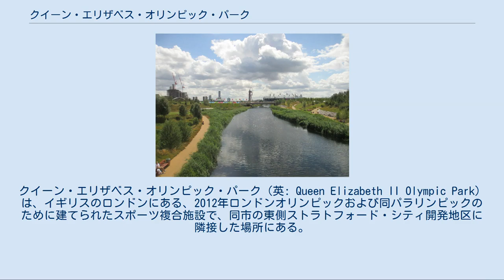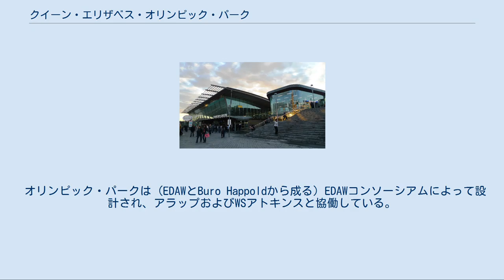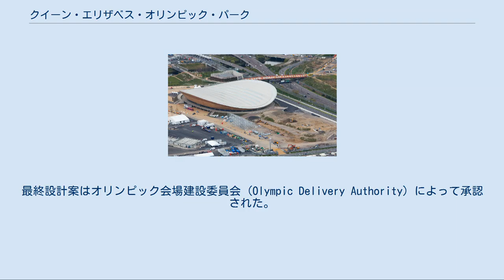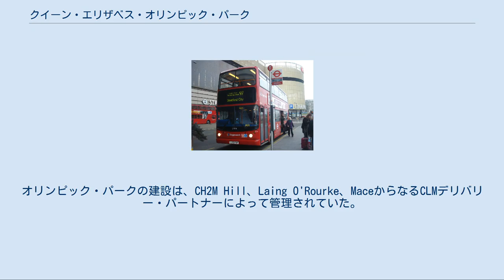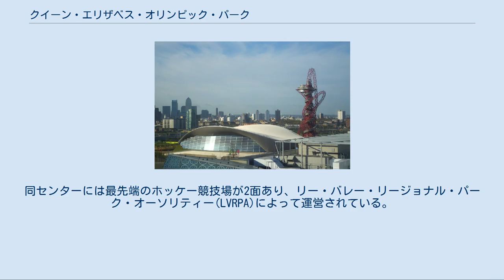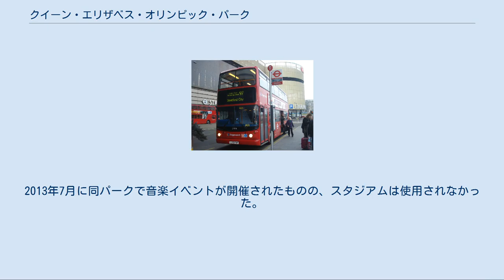クイーン・エリザベス・オリンピック・パーク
クイーン・エリザベス・オリンピック・パーク（英: Queen Elizabeth II Olympic Park）は、イギリスのロンドンにある、2012年ロンドンオリンピックおよび同パラリンピックのために建てられたスポーツ複合施設で、同市の東側ストラトフォード・シティ開発地区に隣接した場所にある。
敷地内には選手村のほか、ロンドン・スタジアムやアクアティクス・センターを初めとする競技施設が複数入っている。
 イギリス最大のパブリックアート作品であり展望台のアルセロール・ミッタル・オービットからこの公園が一望できる。
五輪期間中はオリンピック・パークと呼ばれていたが、五輪閉幕後に現在の名前に改称された。
これは2012年に女王エリザベス2世が即位60年となることを記念して付けられたものである（ただしロンドンの公式な王立所有地ではない）。
 パークの敷地は4つのイースト・ロンドン自治区、すなわちニューアム区、タワーハムレッツ区、ハックニー区、ウォルサム・フォレスト区にまたがっている。
この場所はかつて未開発緑地とブラウンフィールドが混在しており、ハックニー・マーシュズ（という湿地帯）を一部含んでいた。
 ロイヤルメールはこの公園とストラトフォード・シティにポストコード"E20"を割り当てており、それはかつて連続テレビドラマ「イーストエンダーズ」における架空の郊外ウォルフォードに付されていた番号である。
 2011年8月2日、そこには住宅および快適環境の整った5つの近隣地区ができると発表された。
 これらの名前には同地域に関連した歴史がある。
ウォルサム・フォレスト区を除いて、4つのイーストロンドン自治区全てがこのような近隣地区でパーク敷地を囲んでいる。
 オリンピック・パークは (EDAWとBuro Happoldから成る) EDAWコンソーシアムによって設計され、アラップおよびWSアトキンスと協働している。
詳細な景観構築は、ハーグレイブス・アソシエイツとLDAデザインの共同で行われた。
同パークの照明はサットン・ベイン・アソシエイツの設計で実施された。
 ロンドン・オリンピックおよびパラリンピックの招致活動において、当初はメイン会場に加えて4つの屋内競技場がオリンピック・パーク内にあると提案されていたが、2006年に公表されたマスタープランでは3つに削減された。
フェンシング競技場も中止され、同競技はエクセル展覧会センターで開催された。
残りの屋内競技施設はバスケットボール・アリーナとカッパー・ボックスであるが、これに加えてウォーター・ポロ・アリーナ、アクアティクス・センター、ヴェロパークがある。
最終設計案はオリンピック会場建設委員会 (Olympic Delivery Authority) によって承認された。
 ザ・レガシー・リストはクイーン・エリザベス・オリンピック・パークのための独立した慈善団体で、大会の遺産を支援するため2011年に設立された。
 アルメイダ劇場の業務執行取締役でイングランド芸術評議会を運営していたサラ・ウィアー(Sarah Weir)が、ザ・レガシー・リストというクイーン・エリザベス・オリンピック・パーク慈善団体を創設した。
 2013年秋、サラはワデスドン・マナーの最高経営責任者に就任した。
 建設期間中、8万人超の作業者がこのプロジェクトに携わった。
オリンピック・パークの建設は、CH2M Hill、Laing O'Rourke、MaceからなるCLMデリバリー・パートナーによって管理されていた。
CLMは内部道路網の管理を含め、会場建設区域の間の「空白」スペースを特に管理していた。
建設が本格的に始まると、作業を円滑に進めるために、建設予定地周辺に設置されていた最大高さ65ｍの送電用鉄塔52基が撤去され、その電力はPLUGプロジェクトで建設された新たな地下トンネルを通して供給されるようになった。
 また公園敷地に関しては土壌の浄化作業が行われ、イギリス在来種の動植物が移植され、産業化前の植生の再現が試みられた。
 加えて、オリンピックおよびパラリンピック大会時は以下の物もあった。
 ローワン・ムーアは、クイーン・エリザベス・オリンピック・パークがオープンしたときに、ガーディアン紙に書いて次のようにコメントした。
「狂ったように奇抜な、照明器具、競技場の設備、座席、木の種類、花崗岩の彫刻の塊、キオスク、手すりと表...